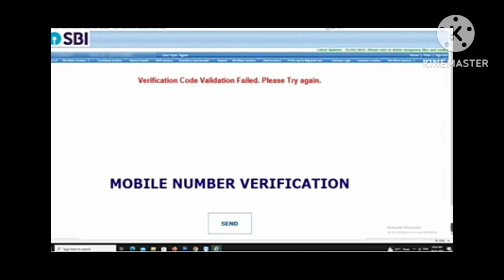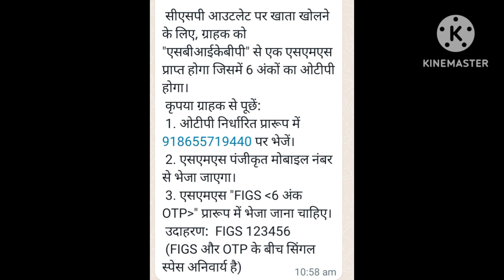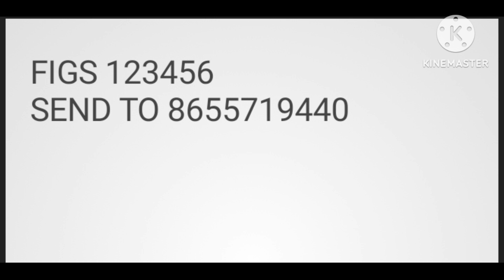sbi csp new account process .sbi new account kaise open kare.sbi csp account open.